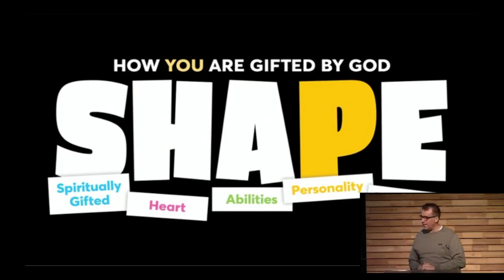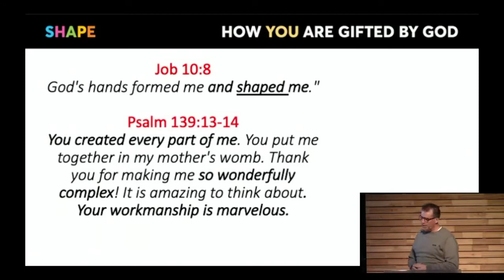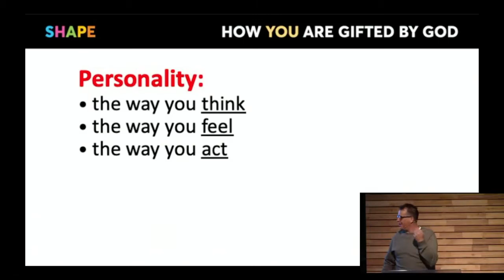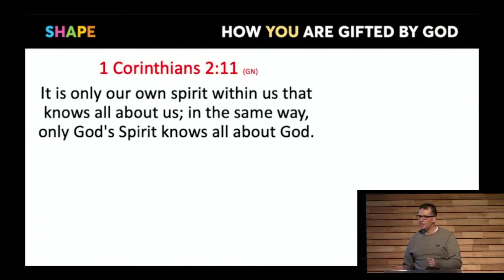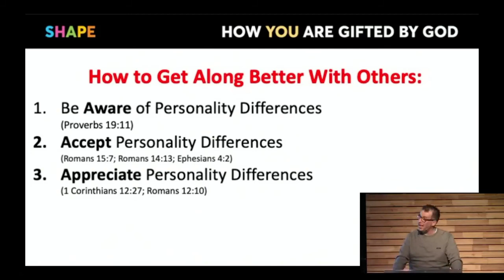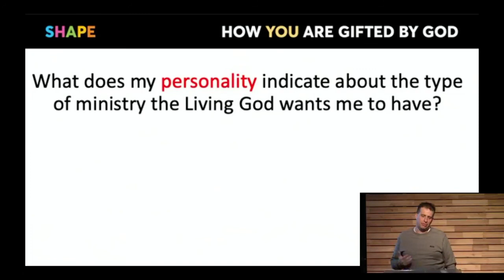Belgrave South Baptist Church 090521 Tim Dyer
Belgrave South Baptist Church 090521 Tim Dyer SHAPE: Personality